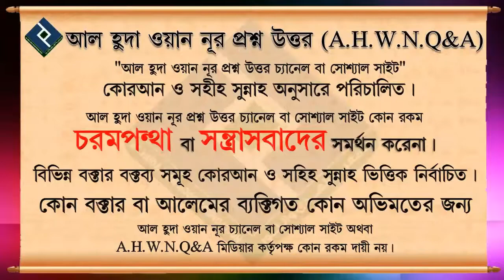কবরস্থানের পাশ দিয়ে গেলে কি কোন দোয়া পড়তে হয় ᴴᴰ┇শায়খ বশির বিন আব্দুল্লাহ